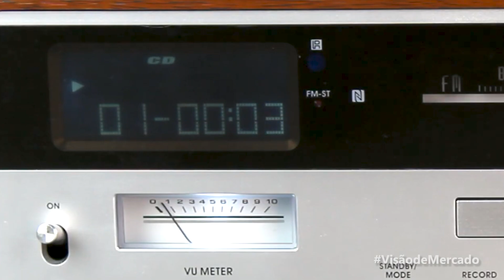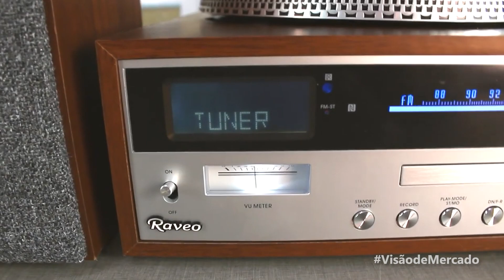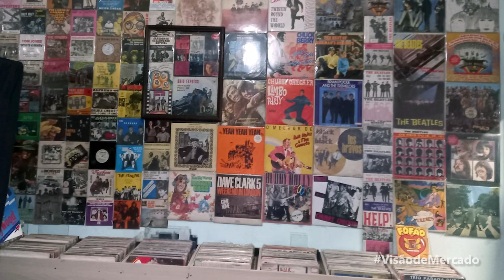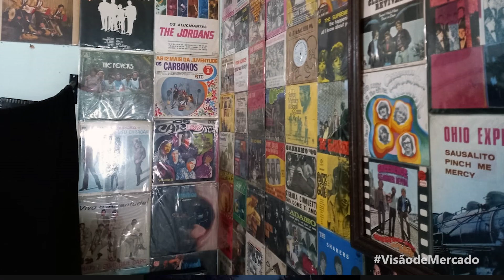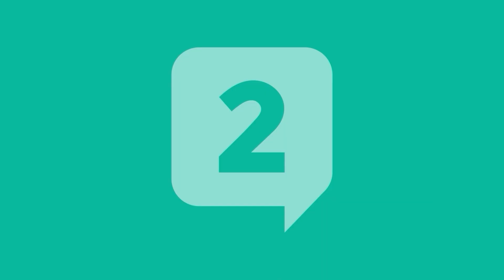EMPRESAS DO SETOR INVESTEM EM EQUIPAMENTOS MAIS MODERNOS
Depois de mais de 20 anos fora do mercado, quando foi dominado pelos CDs, os discos de vinil estão ganhando novamente as prateleiras.

Aliado a esse mercado, também ganhou espaço a venda de vitrolas, toca-discos e agulhas.